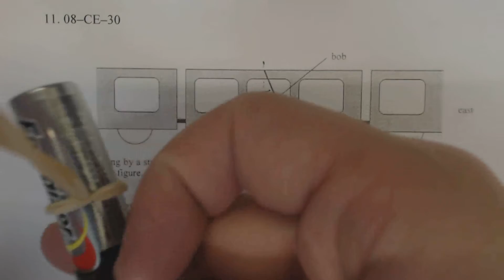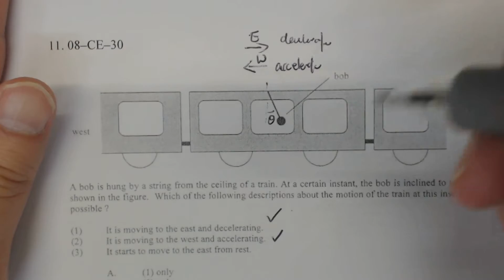Physics 2008 HKCEE MC 30 C